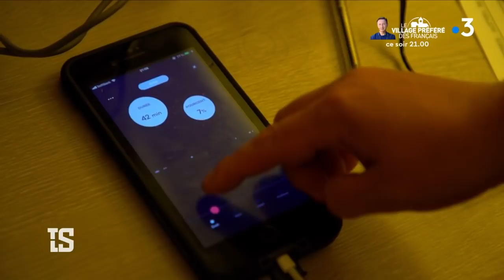Athlétisme : les lanceurs de marteau français en repérage à Tokyo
À un an des Jeux Olympiques, les lanceurs de marteau français sont en repérage à Tokyo. Ils sont à Kobe, à 3 heures de train de le capitale japonaise. C'est là que les Bleus reviendront en stage dans un an, juste avant les JO. Comment digérer les 11 heures de voyages et les 7 heures de décalage horaire ? Quentin Bigot n'était jamais parti aussi loin, le voilà au Japon. Comme les autres il est là pour repérer les lieux, gérer la fatigue liée au voyage. Après 5 jours d'entraînement, ça va déjà mieux pour le Français.